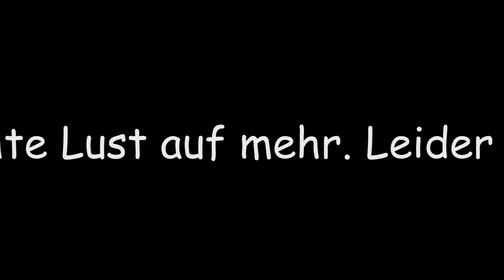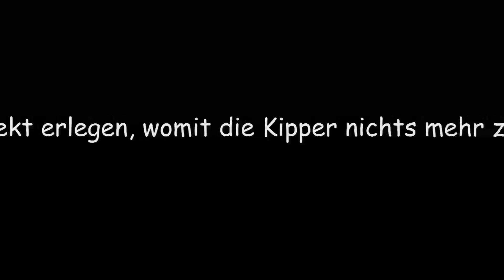Ausfahrt März 2014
Die Saison 2014 hat gegonnen. wir waren zum anbaggern auf unserem derzeitigen Test- und Spielgelände.